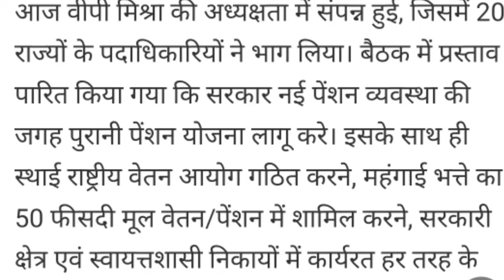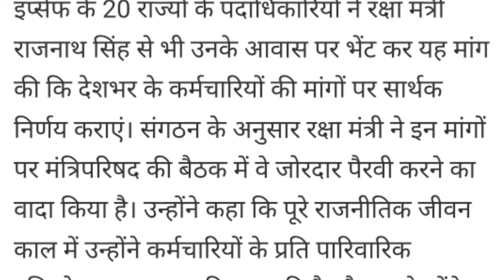Employee organizations met Defense Minister Shri Rajnath ji regarding old pension and other demands